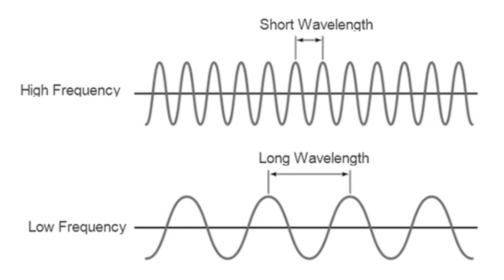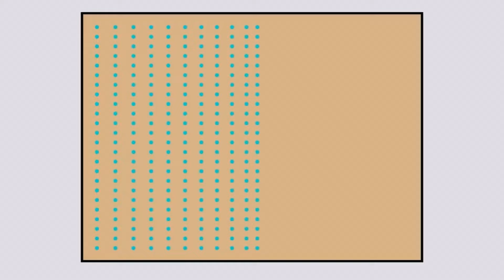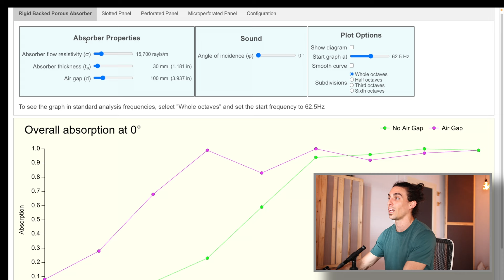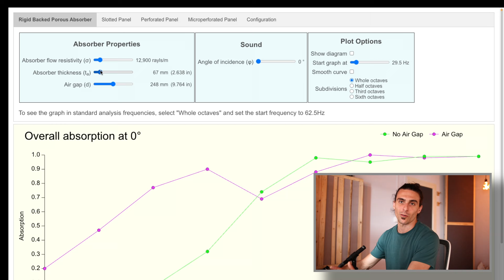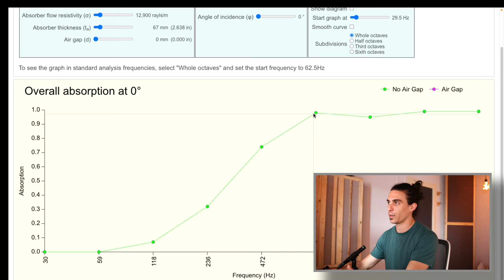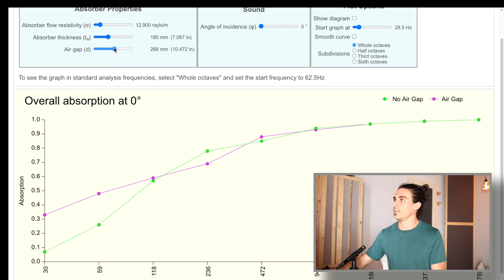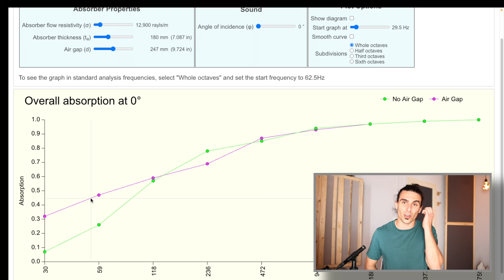Togli il rimbombo, controlla i bassi! La fisica dei pannelli fonoassorbenti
Ciao ragazzi, oggi vi spiego, tra le altre cose, perchè quei tediosi pannelli piramidali non servono a nulla per avere una sala che suona davvero bene.
Oggi vi parlo di trattamento acustico: come togliere il rimbombo dai propri ambienti, avere dei bassi controllati e non avere una stanza che suona morta.
Con queste conoscenze sulla fisica ed il funzionamento dei pannelli fonoassorbenti potrete calcolare i vostri pannelli in base alle vostre necessità!

Intro: 00:00
Concetti di fisica acustica: 0:50
Calcolatore pannelli porosi: 03:00
Conclusioni: 10:00